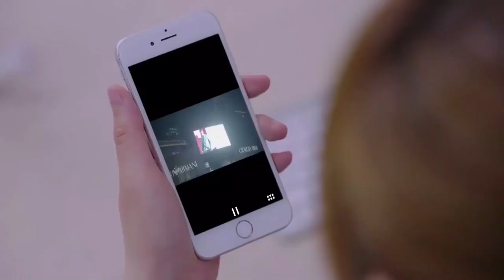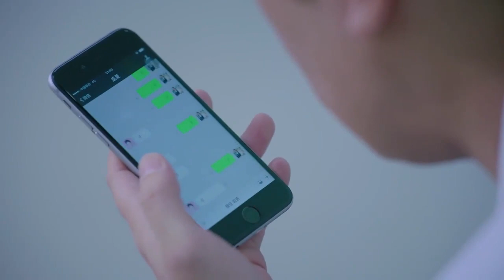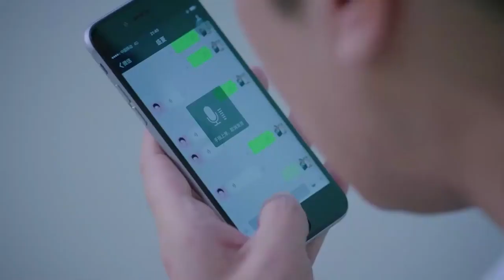前妻被前夫感动当即告白，不巧被现妻撞见，一气之下远走他乡